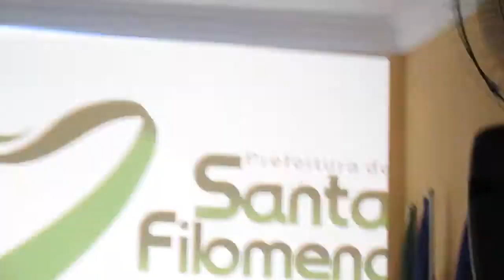Vereador Wallace sobre funcionários da Educação